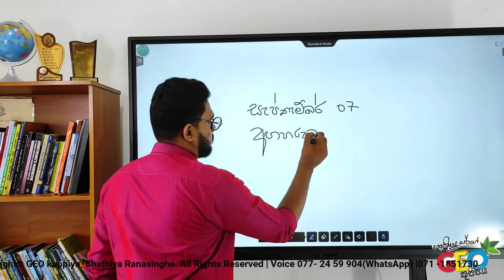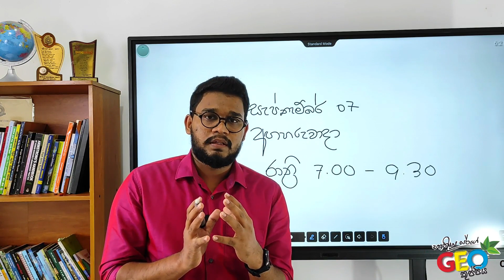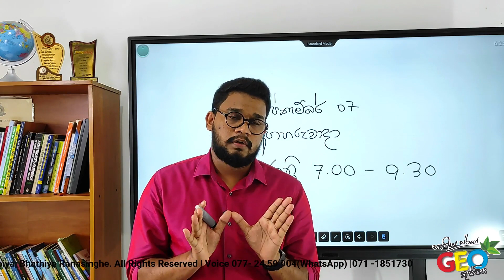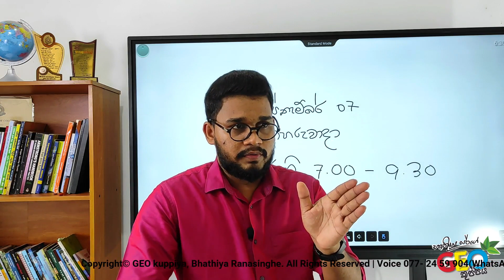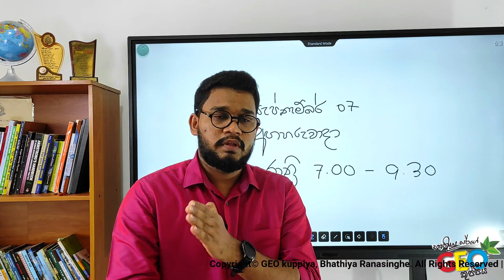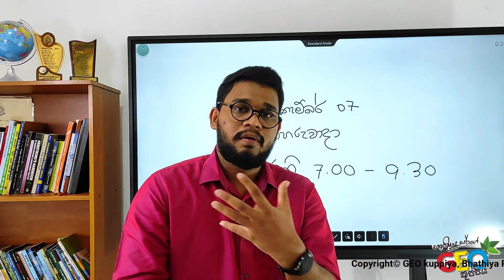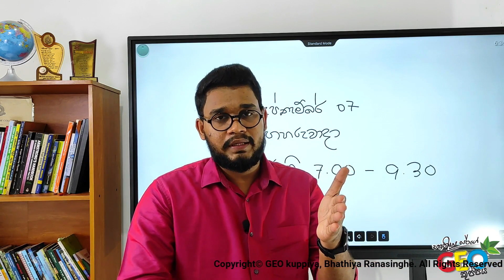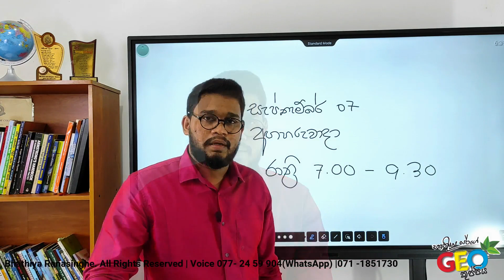A/L Geography sinhala | උසස් පෙළ භූගෝල විද්‍යාව | පුනරීක්ෂණ 2022 | GEO කුප්පිය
පන්තියට සම්බන්ධ වීමට දැන්ම ඔඅබගේ නම, නගරය සහ විභාගයට මුහුණ දෙන වර්ෂය සදහන් කර 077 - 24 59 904 අංකයට WhatsApp පණිවිඩයක් එවන්න.
Face book
copy right Bhathiya Ranasinghe
මොන්ටානා - ගම්පහ
සක්යා - නුගේගොඩ
සක්යා - කිරිබත්ගොඩ
විද්‍යාලංකාර - දෙමටගොඩ

මගේ අලුත් ටෙලිග්‍රෑම් සමූහයට එකතු වන්න.

භාතිය රණසිංහ